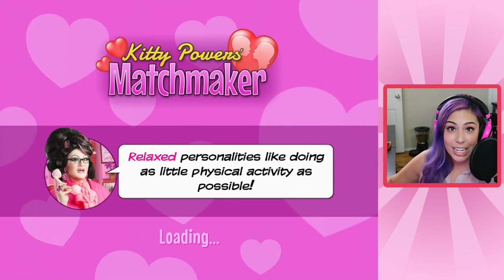STAGE 5 CLINGER - Kitty Powers Matchmaker Ep 3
Matchmaking is a DRAG!  I try my best at match making some couples!  Check out the game on Steam!

Follow Cupquake!